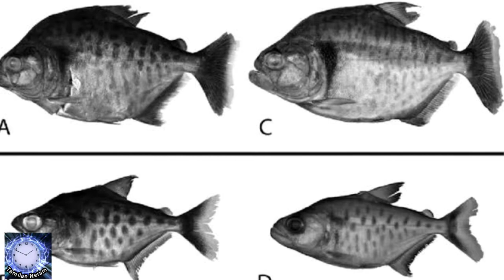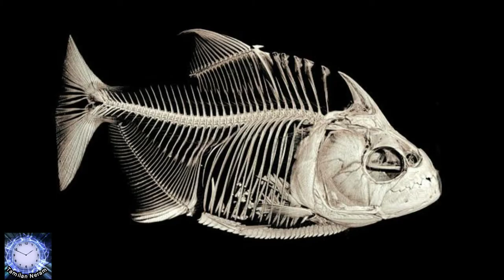PIRANHA || அச்சுறுத்தும் பிராணா மீன் பற்றிய உண்மைகள் 😮 || Interesting facts about PIRANHA FISH 🐠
In this video have Interesting facts about PIRANHA FISH and there life styles

In this video the some images and videos are not my own thing.

அச்சுறுத்தும் பிராணா மீன் பற்றி தகவல் 😮
மறக்காம ஷேர் செய்யவும் 😍